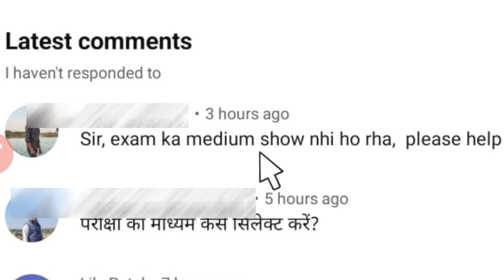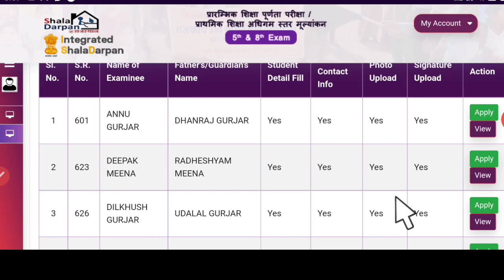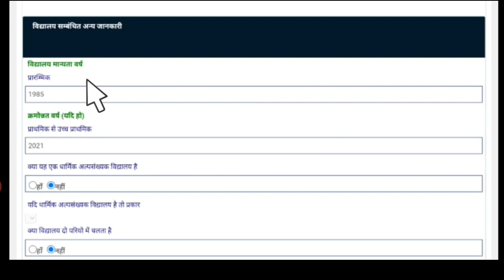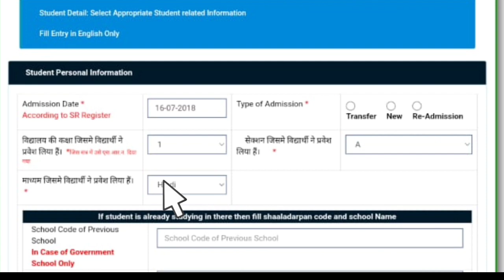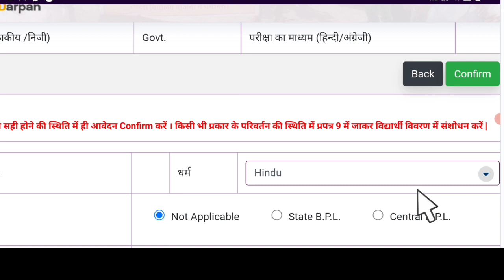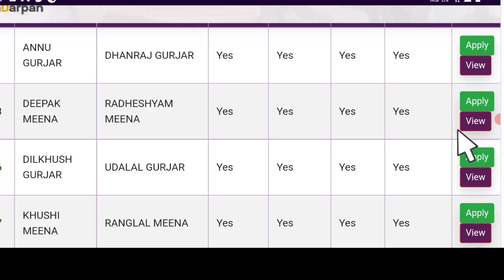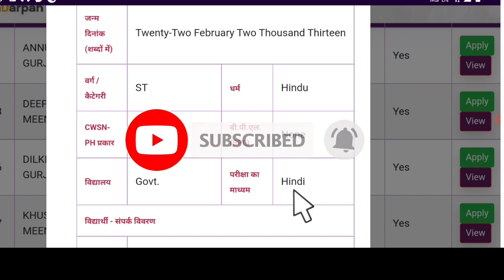5th board exam form medium problem solution || 8th board exam form medium problem solution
5th or 8th board photo signature समाधान

*अचल संपत्ति विवरण कैसे भरें 2023*
*Profile और service details कैसे अपडेट करें*👇
*जानें पूरी ऑनलाइन प्रोसेस👇*

*8वी बोर्ड सत्रांक फॉर्मूला और परीक्षा संबंधी पूरी जानकारी 👇👇*

*5वी बोर्ड सत्रांक फॉर्मूला और परीक्षा संबंधी पूरी जानकारी 👇👇*

*RKSMBK आकलन-2 के पश्चात की कार्ययोजना के सम्बन्ध में👇👇*
*Mega PTM, result, Report Card,peeo मीटिंग और Rksmbk App use*